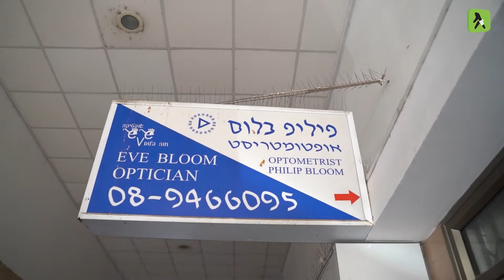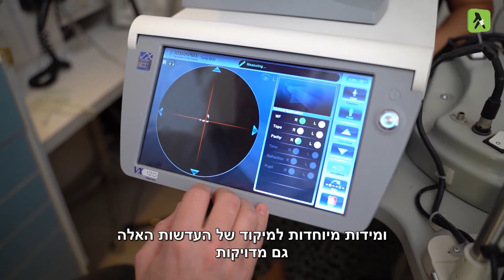עדשות מולטיפוקליות - אופטיקה חוה בלום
אופטיקה חוה בלום - קיימת מעל ל 40 שנה.
במשך השנים משתנה הפיזיולוגיה של העיניים שלנו והשינויים גורמים למצב שבו יש לנו מספר שונה לראייה מקרוב ומרחוק, הפיתרון לכך הוא שימוש בעדשות מולטיפוקליות.
ניסיון רב בהתאמת עדשות.
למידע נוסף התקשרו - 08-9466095